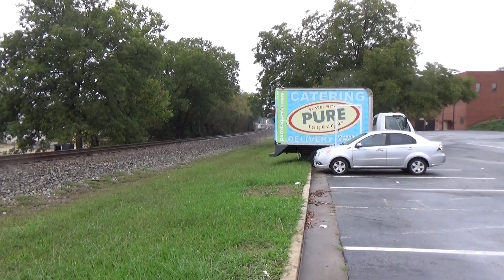NS train 9190 Duluth GA 10-10-2015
Ty Smith the 3rd. That was NS 212